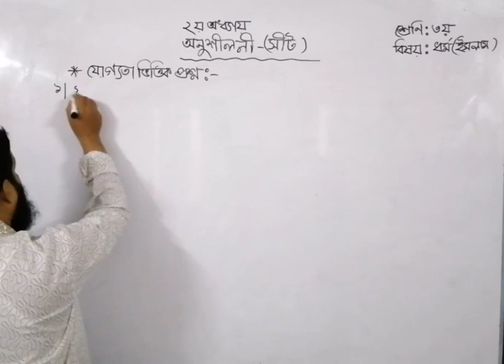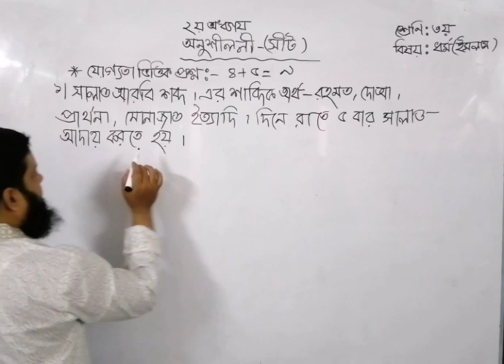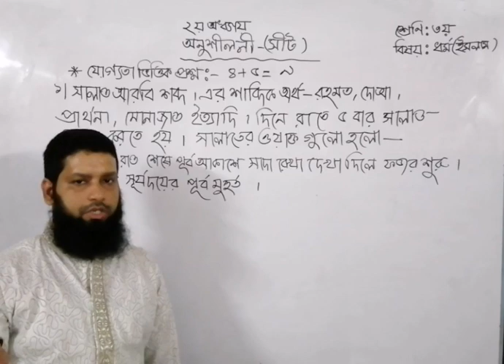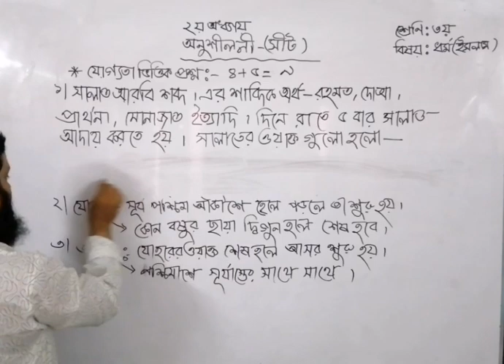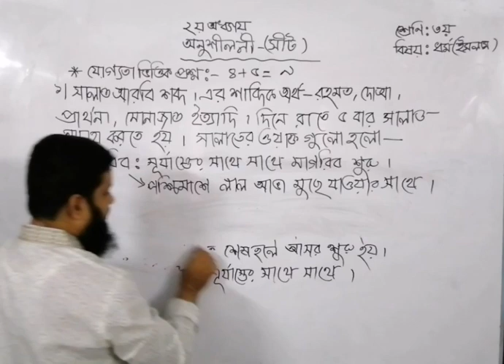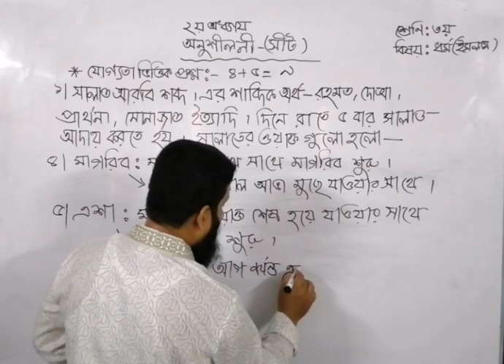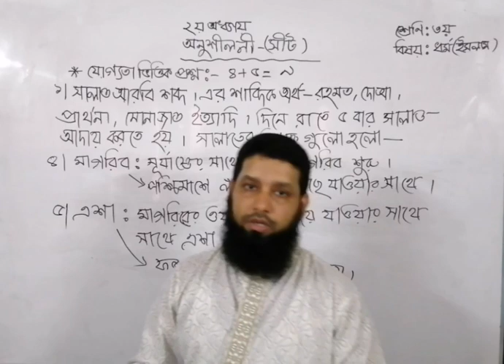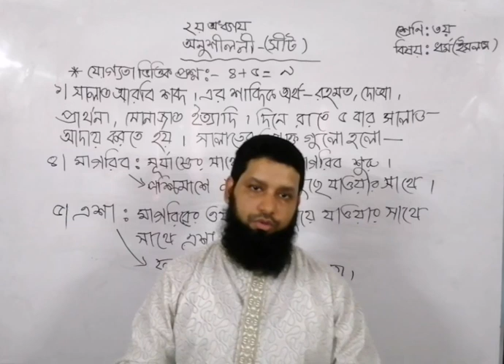শ্রেণি : ৩য় । ইসলাম ও নৈতিক শিক্ষা । অধ্যায় : ২য় ( যোগ্যতাভিত্তিক প্রশ্ন, পর্ব - ১ )